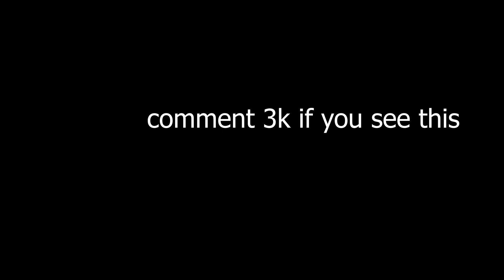Persian Freestyle 💸 + The *NEW BEST* Controller Settings For FAST EDITS & AIMBOT... (XBOX/PS5/PC)